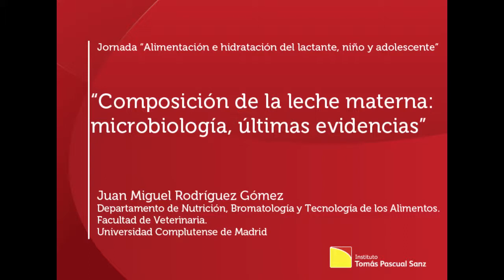Composición de la leche materna: microbiología, últimas evidencias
La siguiente conferencia se enmarca dentro de las jornadas “Alimentación e hidratación del lactante, niño y adolescente” celebradas el pasado día 16 de diciembre de 2014 en Madrid. Juan Miguel Rodríguez Gómez, del departamento de Nutrición, Bromatología y Tecnología de los Alimentos de la Facultad de Veterinaria de la Universidad Complutense de Madrid, ofreció la charla titulada “Composición de la leche materna: microbiología, últimas evidencias".

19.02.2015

Juan Miguel Rodríguez Gómez